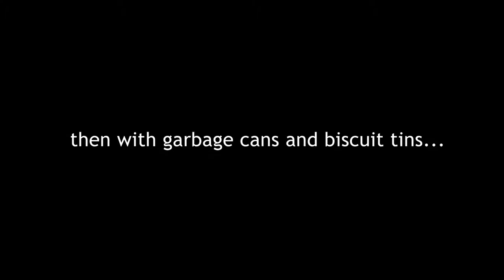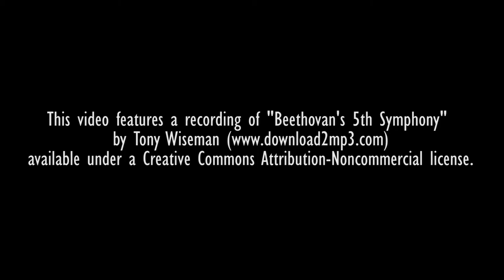Steel Pan Now Promo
Steel Pan Now! is a one (1) hour documentary that delves into the current world of the steel pan instrument, its innovators, its players and the music that reverberates from this versatile instrument.

The documentary follows the work of several key individuals and organizations in several states who have spent decades involved in the steel pan movement and its development in North America and other parts of the world.